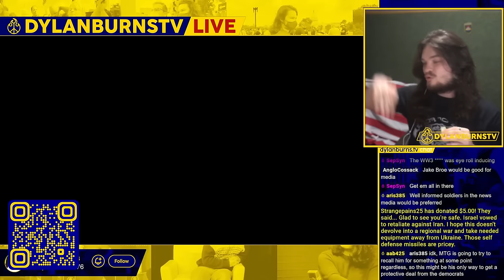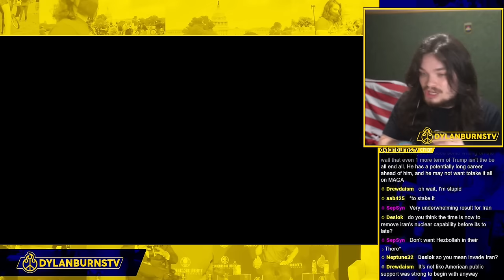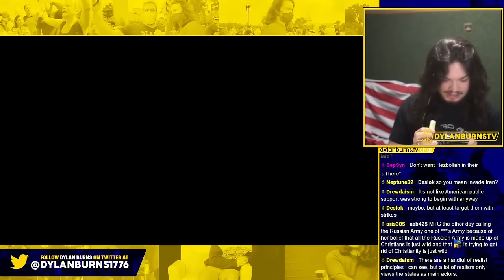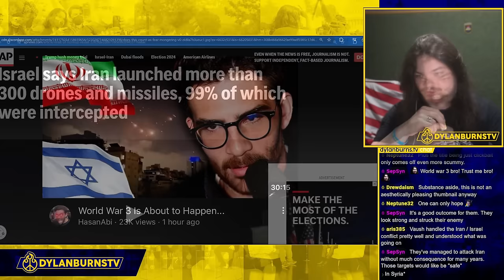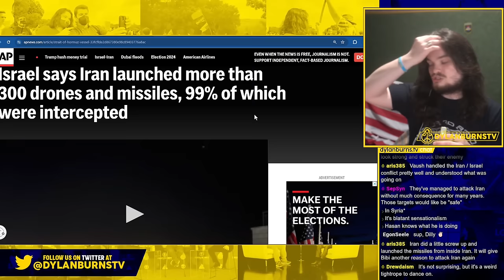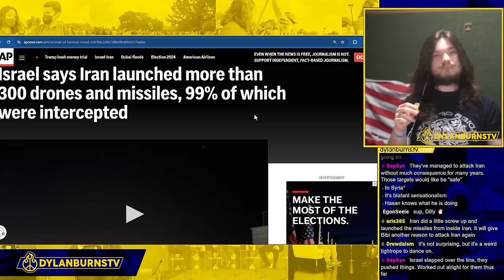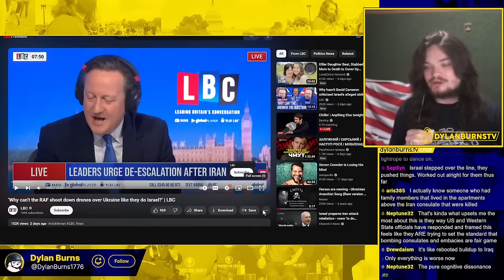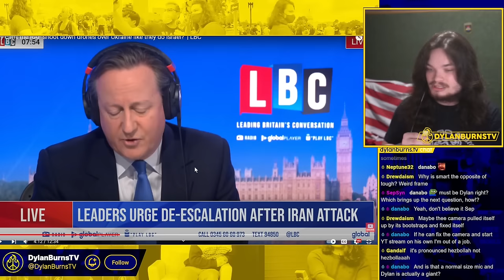Did Iran Have to Bomb Israel?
Dylan Burns reports on Iran's attack on Israel and the response